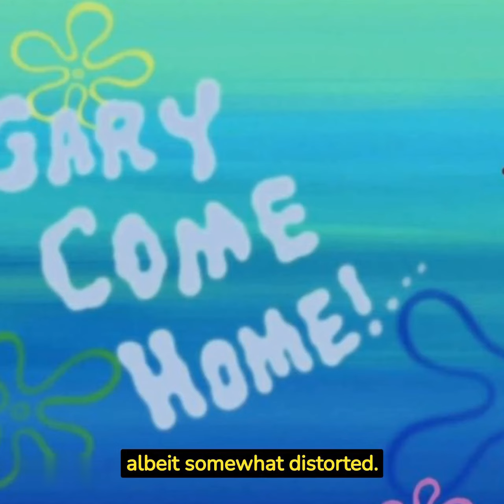Gary the Snail appeared on Cartoon Network?!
Welcome back,

Did you know this?? One of the most bizarre facts about Gary the Snail appeared on Cartoon Network?!- it's the real top 10! |  it's the real top 10
What would you like to see next? Comment your request below 👇🏼
Welcome to it's the real top 10! Join us as we discover the most fascinating facts about the world.

Gary LEFT Nickelodeon for Cartoon Network!!! You are aware that Cartoon Network hosted Gary the Snail from SpongeBob.